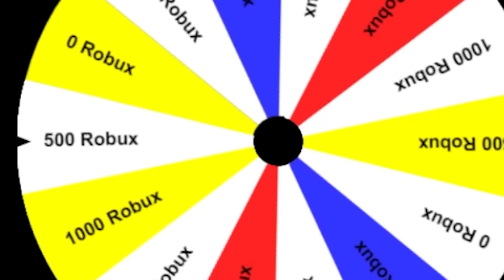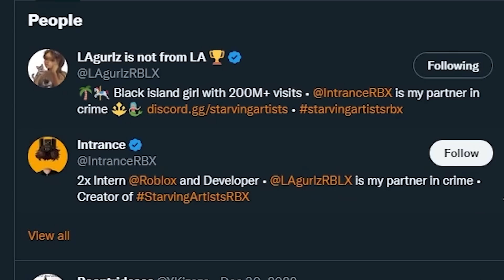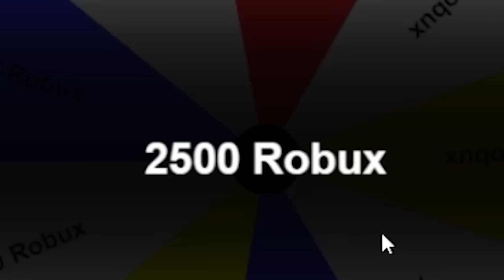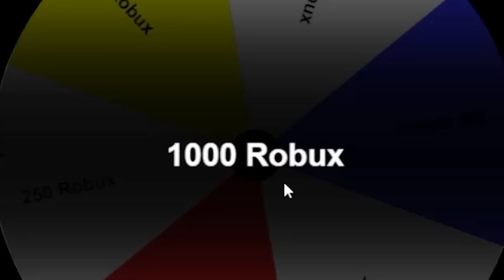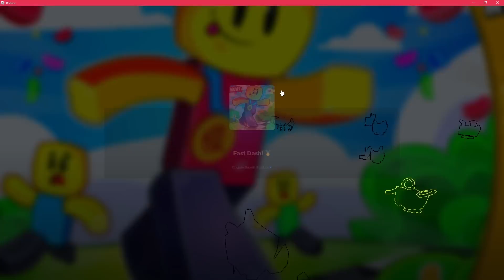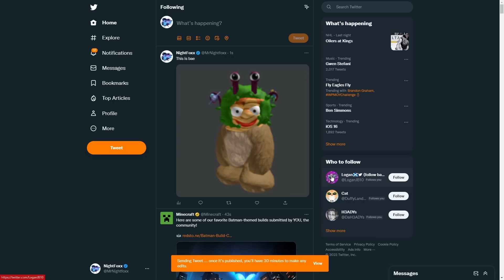Roblox Mario Kart But It's 10X MORE DANGEROUS!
In today's video I challenge a friend to try and become the FASTEST person in a Roblox Mario Kart style game but its 10x MORE Dangerous and it's called Fast Dash! Winner has to do a forfeit that's UNSPEAKABLE!